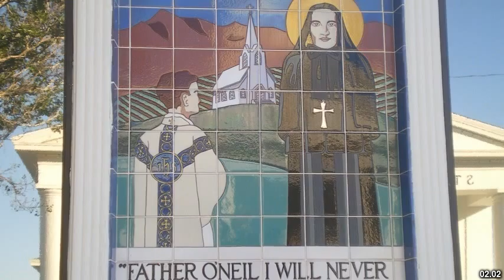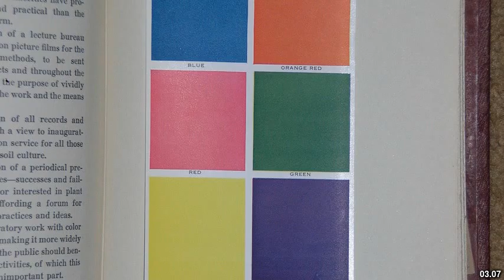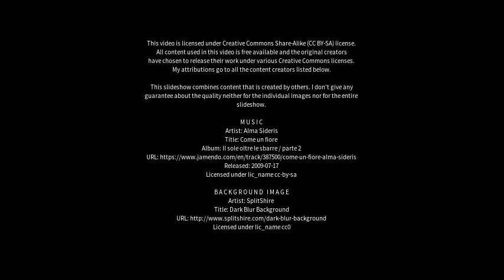Best places to visit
Best places to visit - Burbank (Australia) Best places to visit - Slideshows from all over the world - City trips, nature pictures, etc.